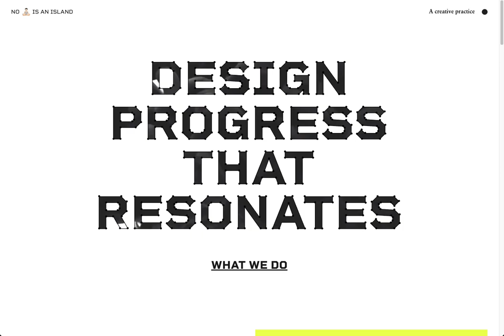gsap implementation bug